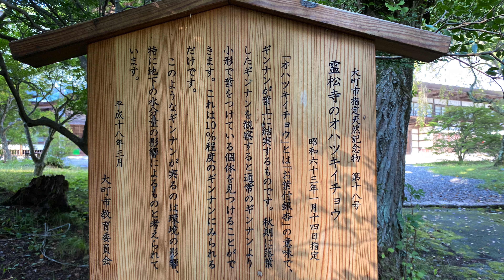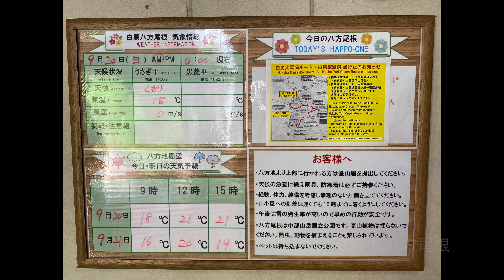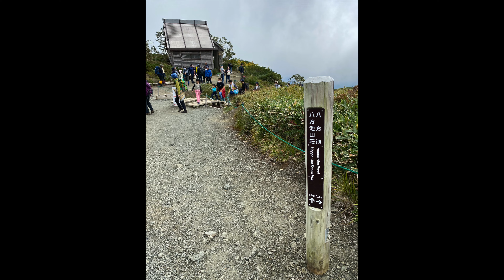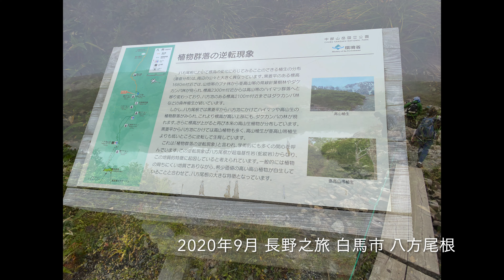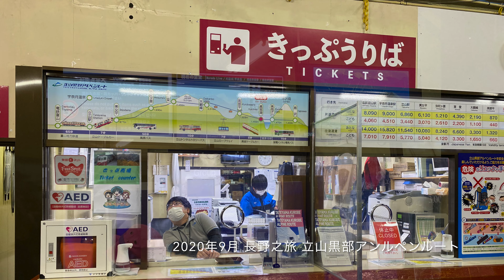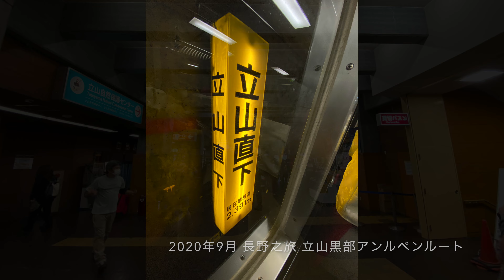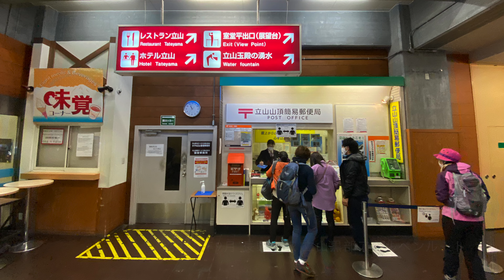2020年9月 長野之旅 大町市 霊松寺 白馬市 八方尾根 ジャンプ競技場 立山黒部アンルペンルート 室堂